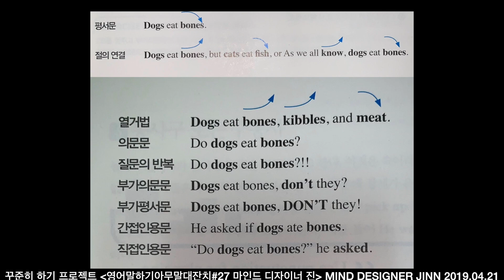꾸준히 하기 프로젝트 영어 말하기 아무말 대잔치 #27 강세와 억양에 따라 달라지는 의미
꾸준히 하기 프로젝트 영어 말하기 아무말 대잔치
take# 27 영어 말하기
19/04/21

억양 & 강세 훈련!